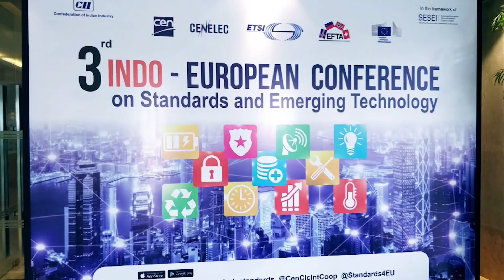IoT Solutions on Smart cities| Bipin Pradeep Kumar | Co founder | Gaia Smart Cities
Mr. Bipin Pradeep Kumar is the Co Founder and Director at Gaia Smart Cities, a start up in the IoT space aimed at city scale solutions. Gaia has deployed IoT solutions in over 105 cities in India and has recently established European presence.

He is also the Chairman of the Smart City Group for TEC Department of Telecom, Ministry of Communication, and Government of India and was the Co-Chair for the IoT for Smart Cities Task Force under MeitY (Ministry of Electronics and IT).

Mr. Bipin Pradeep Kumar was interviewed by Ajay Sharma- Founder of “Get Me Experts”. during 3rd Indo_European Conference on Standards and Emerging Technology was organised by SESEI on 26th April’2018 at Hotel The Lalit.

During the interview he discussed the collaboration with European Counterparts in developing citizen engagement products and the area they are working on. He also defines the role of Standards in helping Innovation.

The Seconded European Standardization Expert for India (SESEI) project is launched in March 2013. Its general objective is to raise awareness on the European Standardization System, values and assets in India. The project is supported and operated by the European Committee for Standardization (CEN), the European Committee for Electrotechnical Standardization (CENELEC) and the European Telecommunications Standards Institute (ETSI), as well as by the European Commission’s Directorate General for Enterprise and Industry (EC DG ENTR) and by the European Free Trade Association (EFTA).

About Get Me Experts:

"Get Me Experts" is a global platform to find expert consultants in various areas of the business process for advisory services, short-term deployment as well as for market research assignments for investments.

"Music purchased from Beatport.com Order Number 34972122 for user TV_GME"